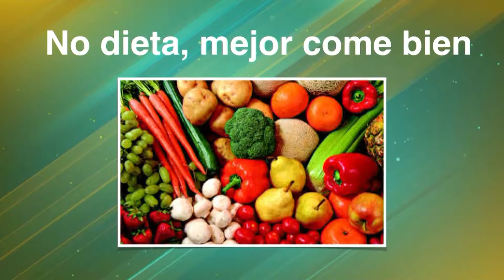Las 3 cosas que debes hacer para dejar de engordar